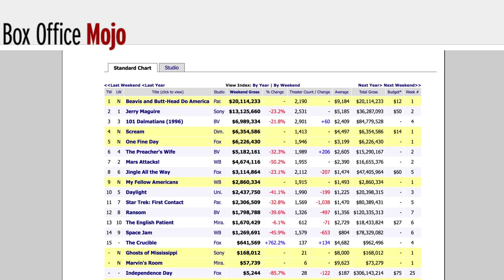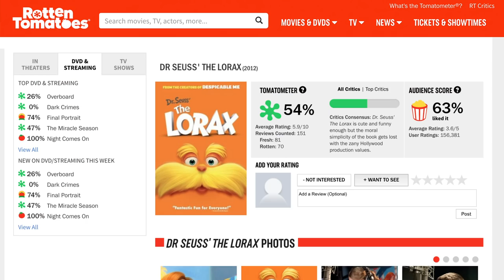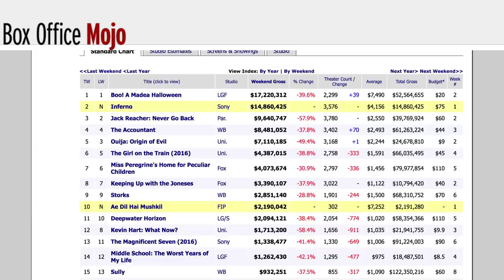The Biggest Box Office Upsets Ever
Since Steven Spielberg’s Jaws became the template for future blockbuster movies, there have been countless big-budget flicks that have raked in millions of dollars over the years.

But for every film that becomes a box office success, there are also ones that bombed in a big way. Part of promoting a big-budget movie is creating a buzz via trailers, press junkets, and marketing campaigns.

But if a movie doesn’t live up to its hype, it can easily become a box office bomb. It can be even more embarrassing if a smaller budget movie beats it during its opening week. Here are the biggest box office upsets ever.

The Lone Ranger vs. Despicable Me 2 | 0:00
Scream vs. Beavis and Butt-Head Do America | 0:55
John Carter vs. The Lorax | 1:30
The Fast and the Furious: Tokyo Drift vs. Nacho Libre | 2:15
Inferno vs. Boo! A Madea Halloween | 2:57
Austin Powers: International Man of Mystery vs. Breakdown | 3:35